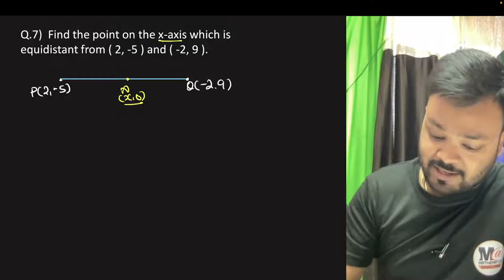Class 10 Maths Ex 7.1 Q7 (Coordinate Geometry) CBSE NCERT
Class 10 Maths Ex 7.2 Q7 (Coordinate Geometry) CBSE NCERT